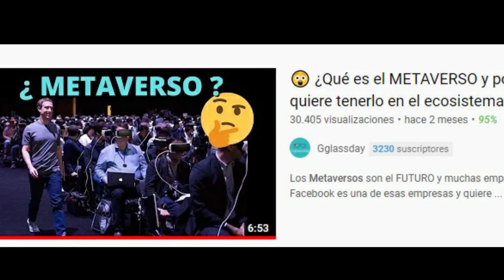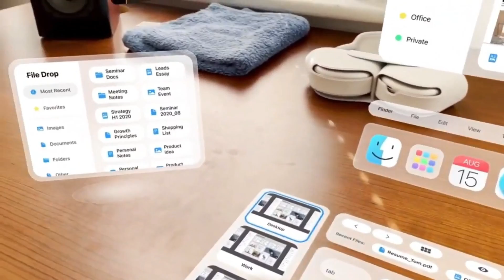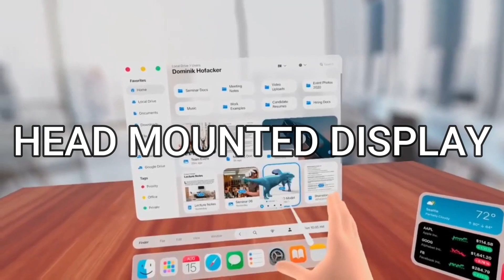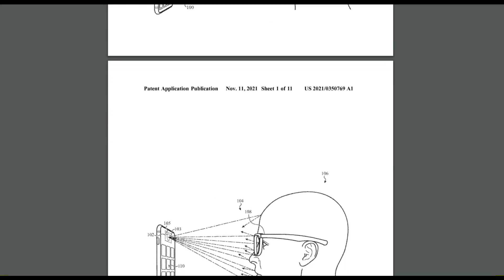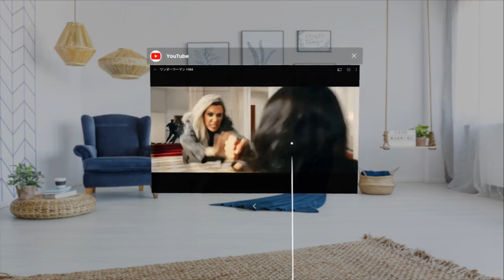¿ APPLE CREANDO un METAVERSO ? 🤯😲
METAVERSO, la palabra que está en boca de todos y sobretodo en el mundo tecnológico, en el que muchas Empresas están INVIRTIENDO en él. Hasta ahora ni GOOGLE ni APPLE se han pronunciado al anuncio de META de Facebook, pero gracias a PATENTES encontramos que Apple está desarrollando APLICACIONES para un futuro Metaverso. ¿ Estará construyendo Apple su propio Metaverso ?

SÍGUENOS!! 🤗 ⤵⤵⤵⤵